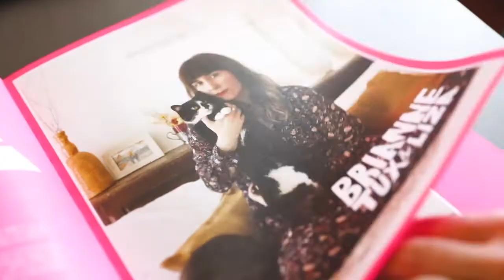Brooklyn photographer redefining the cat lady stereotype | Social Superstars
Girls and Their Cats photographer captures portraits of women with their beloved pets in an attempt to debunk the feline-focused stereotype.

NEW HERE? –